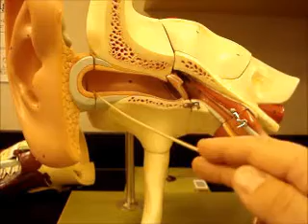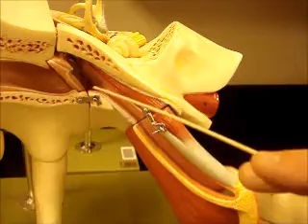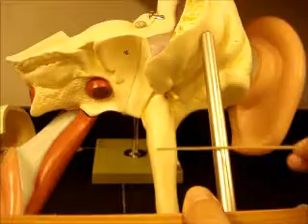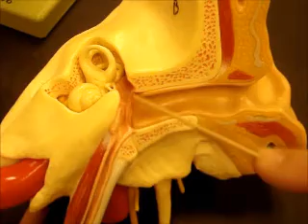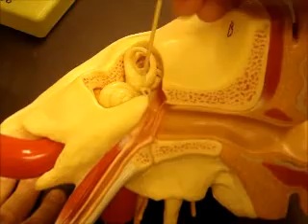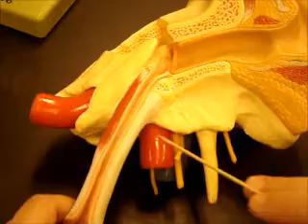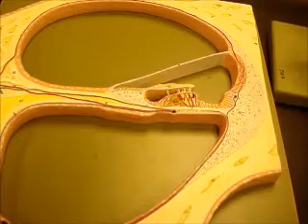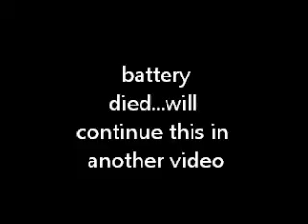bio 141 ear part 1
ear structures